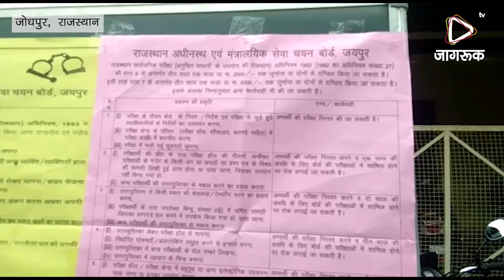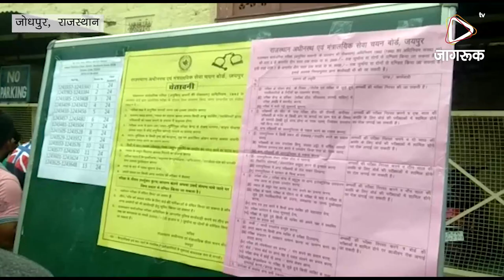JAGRUK TV : जोधपुर : एलडीसी भर्ती परीक्षा में कड़े सुरक्षा प्रबंध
हजारों बेरोजगारों ने बाबू बनने के लिए आजमाया भाग्य
कड़े सुरक्षा बंदोबस्त के बीच हुई एलडीसी भर्ती परीक्षा
जोधपुर राजस्थान कर्मचारी चयन बोर्ड की ओर से रविवार को कड़े सुरक्षा बंदोबस्त के बीच एलडीसी भर्ती परीक्षा आयोजित की गई। पहले चरण की इस परीक्षा के लिए जोधपुर में 97 केंद्र बनाए गए थे जिसमें हजारों परीक्षार्थियों ने परीक्षा दी। परीक्षा दो पारियों में हुई। अब दूसरे चरण की परीक्षा 19 अगस्त को होगी। यह परीक्षा चार चरणों में पूरी होगी।